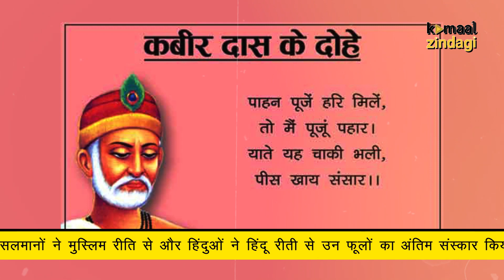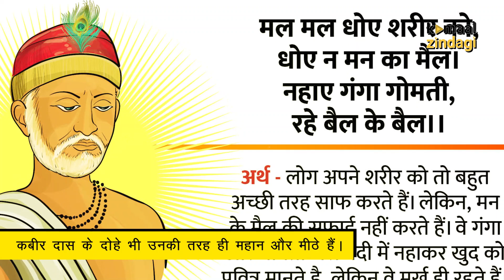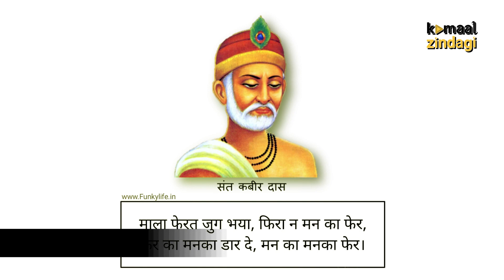Each couplet of Kabir Das has an important meaning in itself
कबीर दास संत, कवि और समाज सुधारक थे।
कबीर दास का जन्म 1398 ई० में मगहर, काशी में हुआ था।
कबीर दास के दोहे भी उनकी तरह ही महान और मीठे हैं।
कबीर दास के प्रत्येक दोहे का अपने आप में एक महत्वपूर्ण अर्थ है
कबीर दास ने काशी के निकट मगहर में अपने प्राण त्याग दिए।
विवाद के चलते जब उनके शव से चादर हट गई तब लोगों ने वहां फूलों का ढेर पड़ा देखा ।
मुसलमानों ने मुस्लिम रीति से और हिंदुओं ने हिंदू रीती से उन फूलों का अंतिम संस्कार किया।